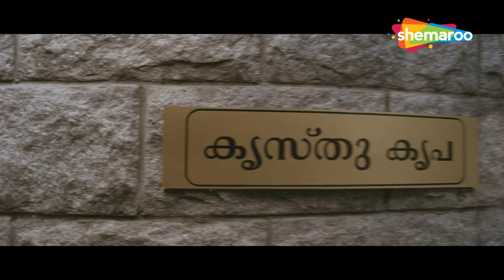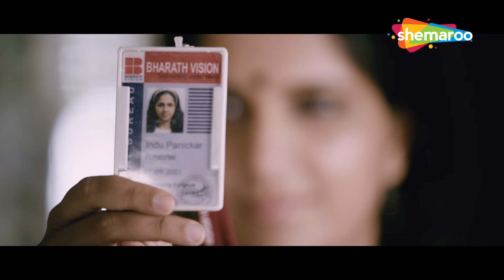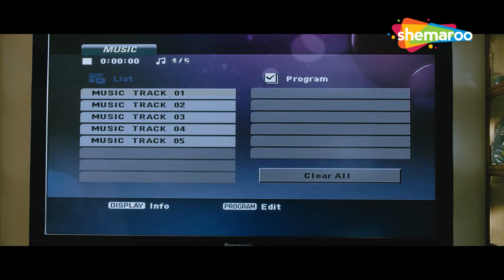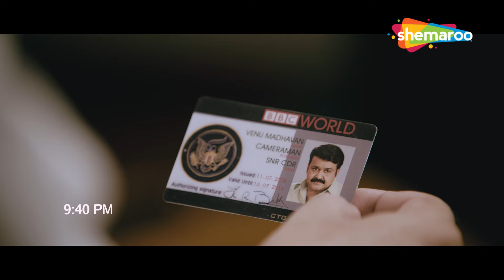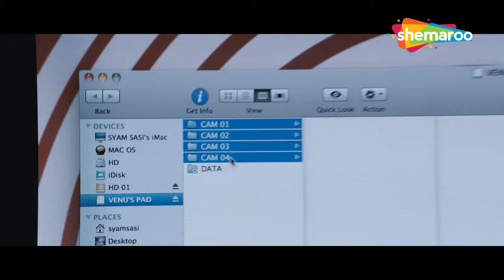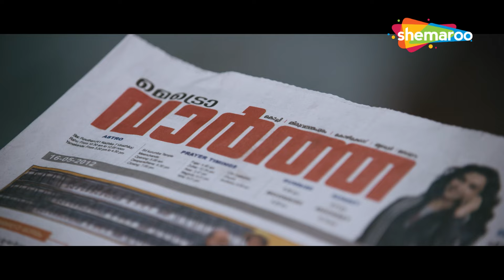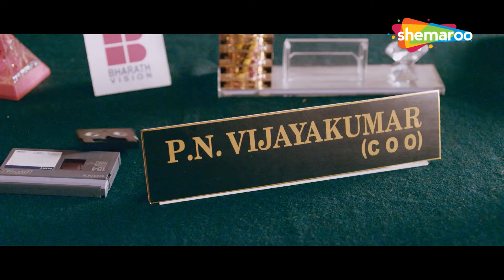रिपोर्टर ने नेताओं की पोल खोल दी | Run Baby Run | Mohanlal, Amala Paul | Hindi Dubbed Full Movie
Film : Run Baby Run (Hindi Dubbed)
Starcast : Mohanlal, Amala Paul, Biju Menon,Sai Kumar,Siddique,Aparna Nair & Others
Director : Joshiy
Producer : Milan Jaleel

Bollywood Comedy
Follow us on: